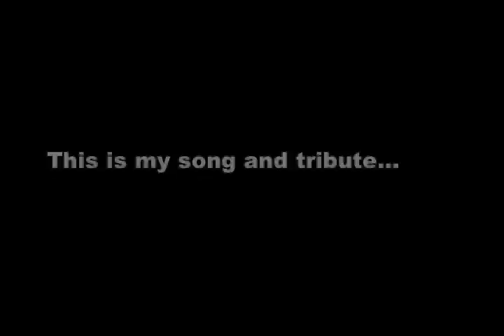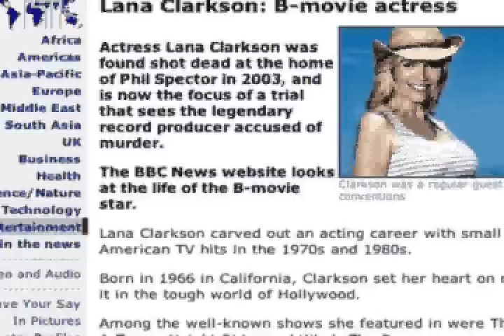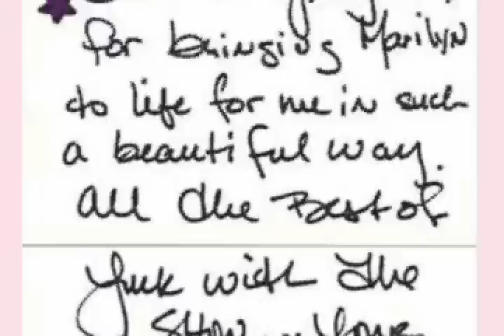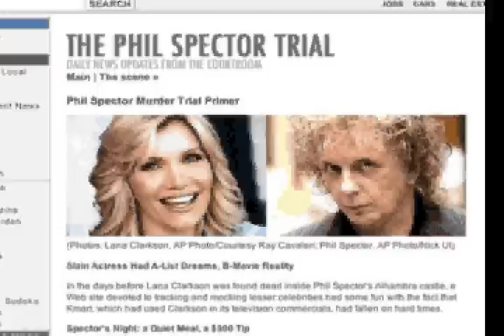Tribute Song for Lana Clarkson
I certainly don't think Lana Clarkson committed suicide. Spector's had far too much publicity and Lana deserves better. I wanted to write a song about her, so here's my tribute. It's dedicated to her family, her friends, and her fans.xxx Ps I named the song Lana and it is available at iTunes, despite the fact it's only really a demo recording.

LANA
You were Cinderella, A stunning living, breathing doll
He picked you up one evening, And drove you over to the ball
But the Amazon fell down in the entrance hall

You could have been Godiva, Riding bareback on your mare
The wind is crying for you, It see you breezing through the air
Never realized that life could be so unfair

Close your eyes forever Sleeping Beauty
Leave the living feeling guilty, Fairy-tales should never end this way

You were the hero's first love, You were his alias, his child
But he could not protect you, So now he's living in denial
You were thrown in river deep from the mountain high

Leave the living feeling guilty, Fairy-tales should never end
Lay there forever Sleeping Beauty

When did the glass slipper fall from your heel?
When did the fairy-tale start being surreal?
Happy days, playing dangerous games